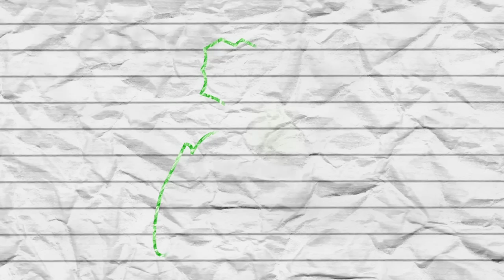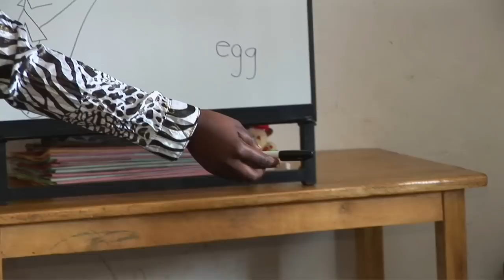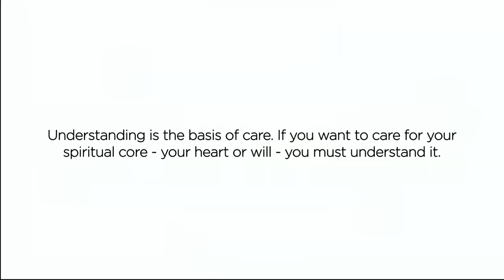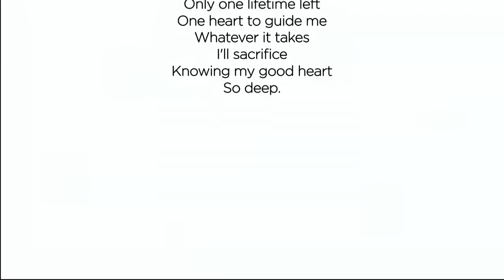A Child Unheard Somewhere in the World